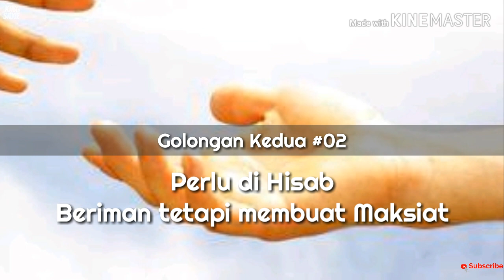Siapakah 3 Golongan Timbangan al-Mizan?. Bersama Ustadz Khalid Basalamah.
3 Golongan Timbangan al-Mizan. Bersama Ustaz Khaled Bassalamah.